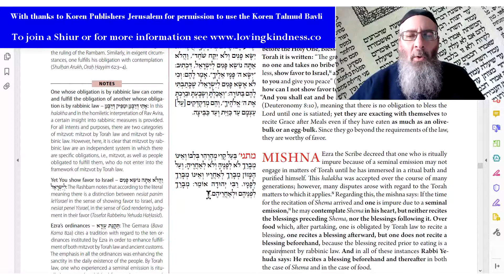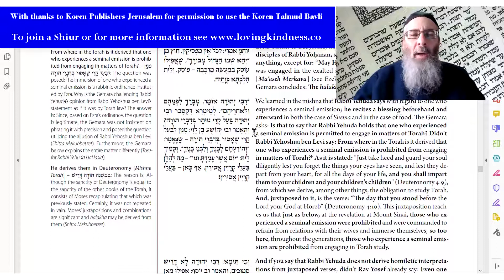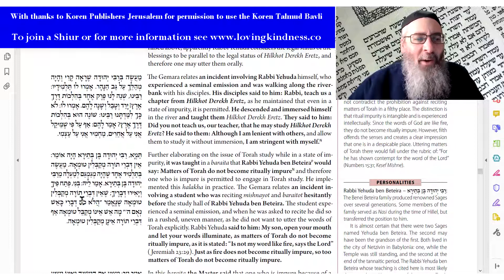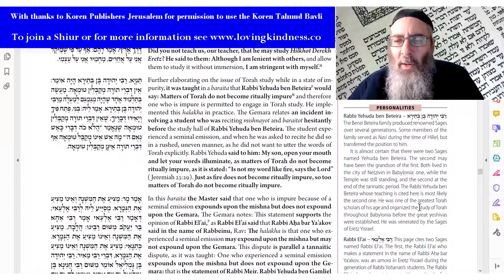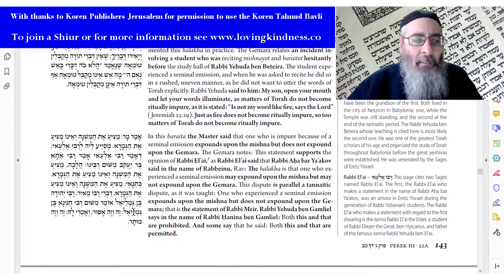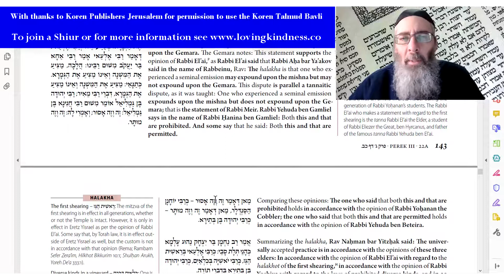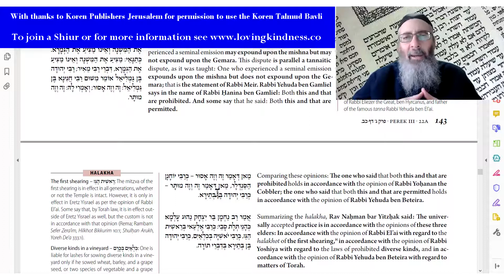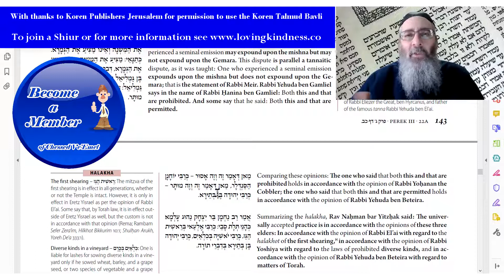Learn Talmud - Berachot #56 Daf 22a Part 1 (Koren Talmud Bavli) [Torah Study and Ritual Purity]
In our lesson in Masechet Brachot today we continue the direction of the Mishnah where Rabbi Yehuda said that a Baal Keri may indeed make the blessings for the Keriat Shema as well as after eating.

Yet it seemed from our last lesson that Rabbi Yehuda also held by the importance of not studying Torah in a state of impurity. Therefore, how could he have said that one may say these blessings? The Gemara says it must be that Rabbi Yehuda meant it in the sense of thinking and not speaking.

But the Gemara protests (as is its way!) that this doesn't fit in with any Beraita that says the Rabbi Yehuda does not hold by thinking. Therefore, it must mean that when he said speaking - he really did mean it after all!

The Gemara concludes that Rabbi Yehuda equated these blessings with a lighter category of learning i.e. that that pertains to Derech Eretz. Here, he holds that studying Derech Eretz is permitted.

Rabbi Yose discusses the issue of studying Mishnah, saying that as long as one doesn't elaborate in one's learning, it is permitted. Rabbi Yosef disagrees and says that all Mishna is permitted, just that one may not elaborate on the Gemara (while in a state of impurity). Other opinions are given on the subject.

A story is told about Rabbi Yehuda who himself becomes a Baal Keri. His students ask him to teach them about Derech Eretz, and yet Rabbi Yehuda immerses himself before teaching - going against his own teaching of being permitted to study Derech Eretz without immersion. He explains his reasoning and his behaviour.

Rabbi Yehuda ben Beteira says the day and tells us that words of Torah do not become impure. Therefore, even if one is impure, one should still continue to study (as is done today.)

and feel free to be in touch about anything Torah and life!

To help me to be able to continue teaching and providing these videos please support me on my Patreon page with any amount you can help (or become a member on my main

Study any area of Torah online with Rabbi Eliyahu – any Torah book of your choice

MISHNAH STUDY FOR A LOVED ONE OR A FRIEND

BARMITZVAH LESSONS